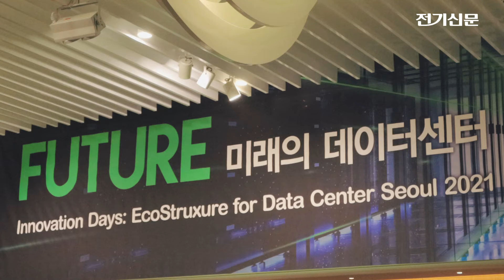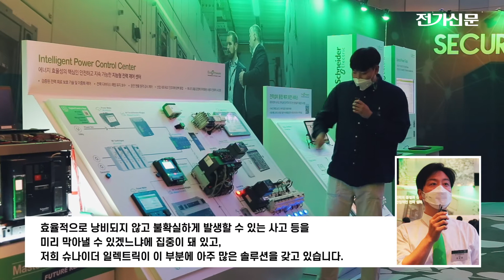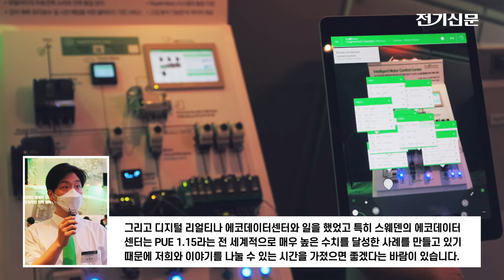미래의 데이터센터를 위한 슈나이더 일렉트릭 솔루션은? | 슈나이더 일렉트릭 코리아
2021년 6월 15일-16일, 이노베이션 데이 : 미래의 데이터센터 (Innovation Days: EcoStrxurue for Data Center Seoul 2021) 에서 진행된 강성연 팀장의 인터뷰 내용을 영상으로 확인해 보시기 바랍니다.